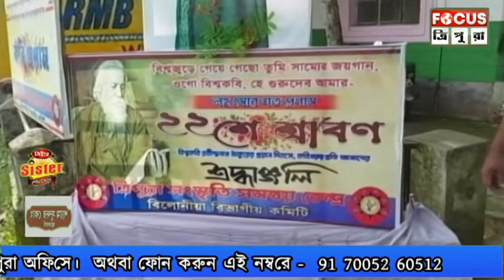রবীন্দ্রনাথ ঠাকুরের প্রয়াণ দিবস